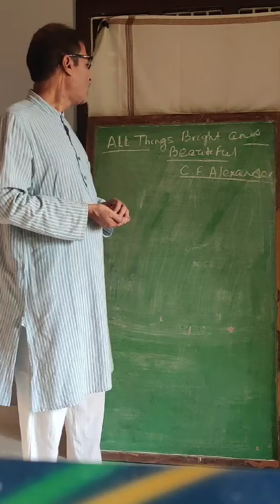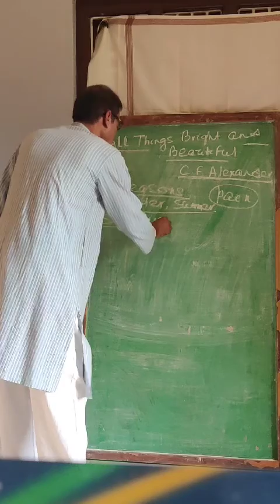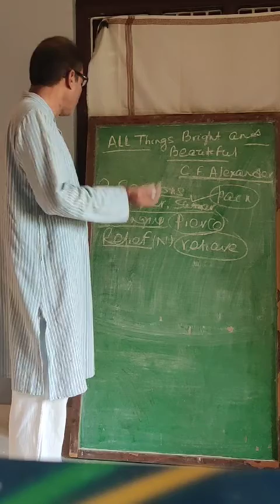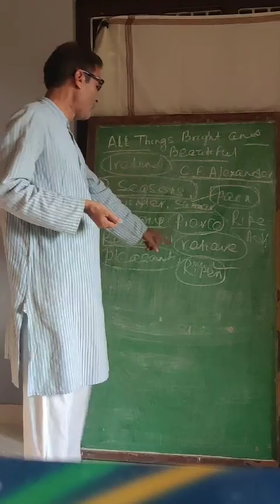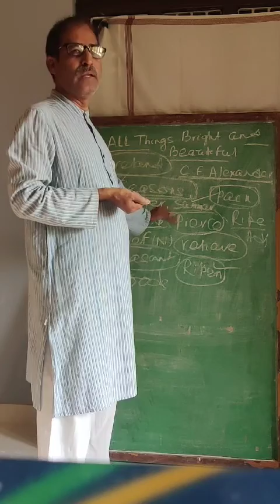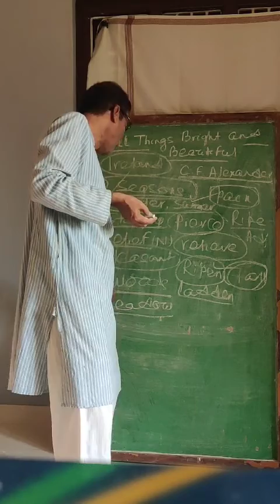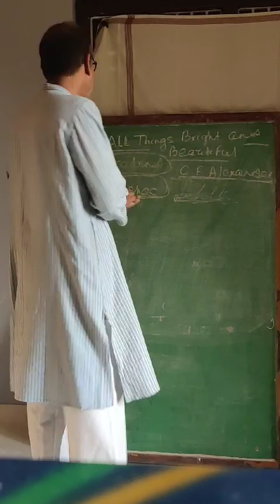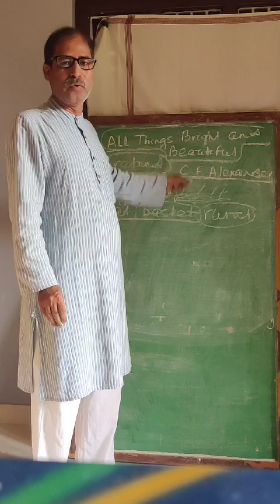All Things Bright And Beautiful part 3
Class X English by SK Acharya